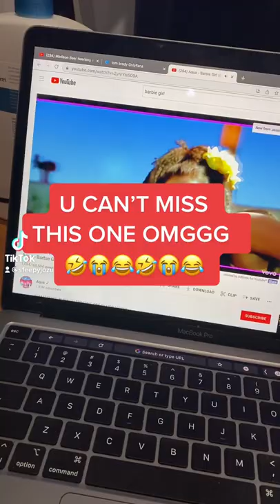ASIAN BARBIE GIRL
had to do it for the culture lmfaooooo enjoy dis one 🤣🤣🤣